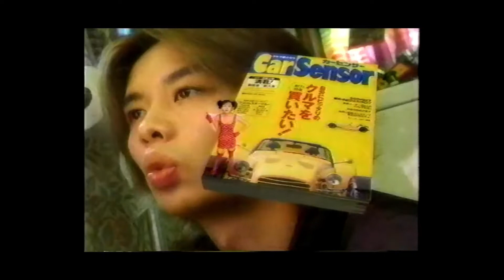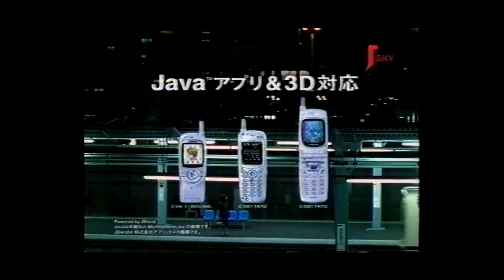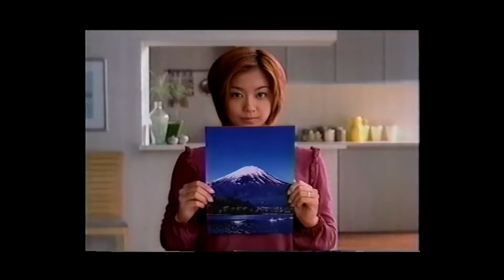懐かしいCM【人別】優香さん